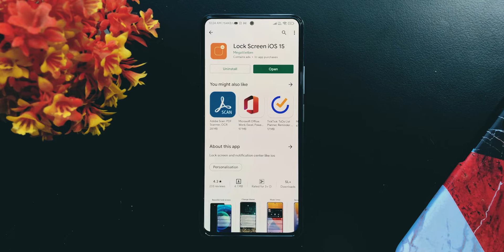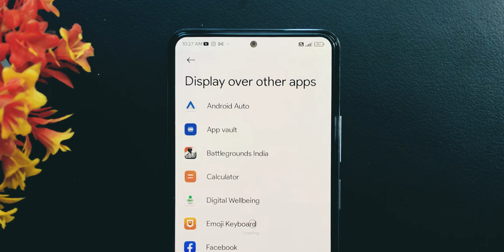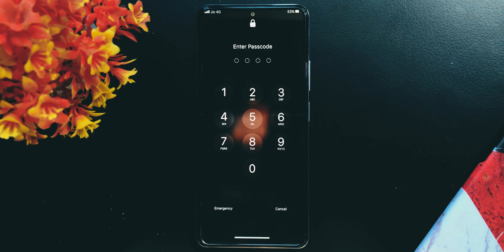iOS 15 Lockscreen For Android // iPhone Lockscreen on any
⏰ Chapters:
00:00 Intro
00:27 How to install iOS Lockscreen
00:40 How to set up iOS Lockscreen
02:03 Thanks for watching